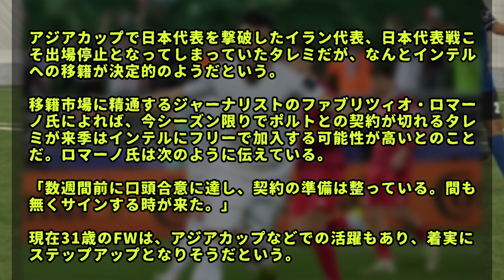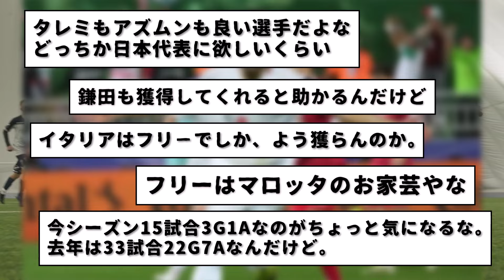【速報】アジアカップでも躍動●●●なんとインテル移籍w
アジアカップで日本代表はイラン代表相手に敗戦。そのイラン代表FW
FWがなんとインテル加入で合意に至ったもよう・・・。

着実すぎるステップアップだけど、もっと早く欧州来てたら、とんでもない選手になってたんだろうな・・・。

日本代表からもこういうFW出てきて欲しい。